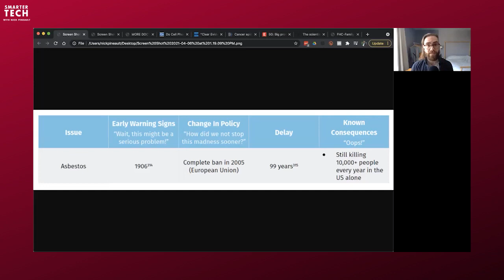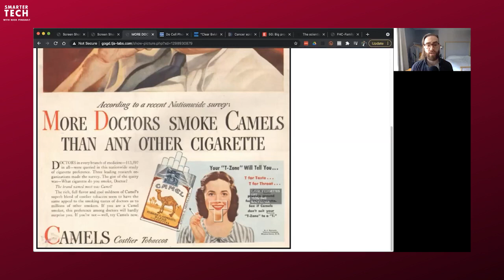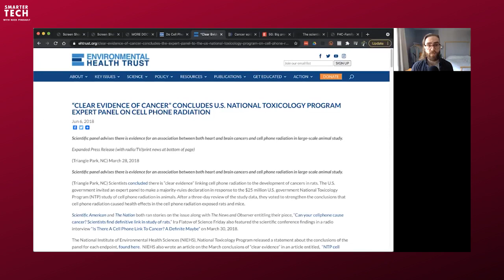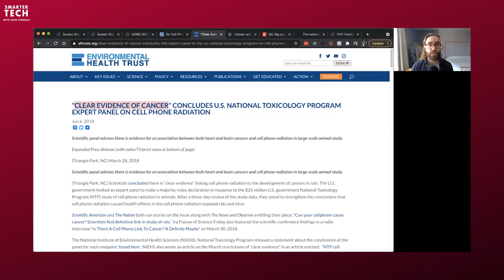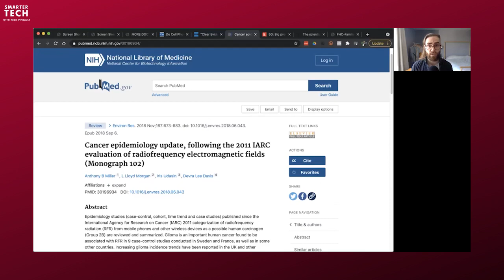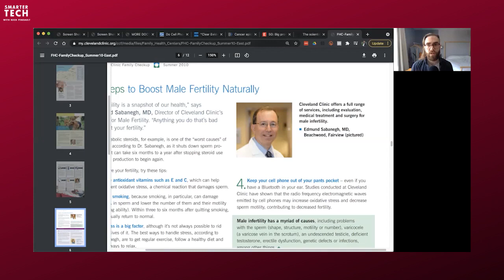The Problem With EMFs in 10 Minutes